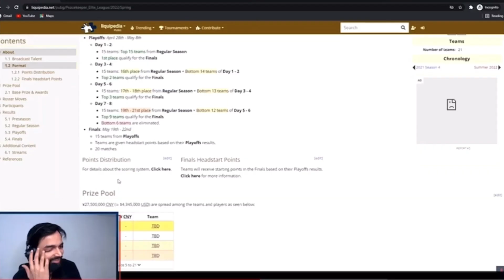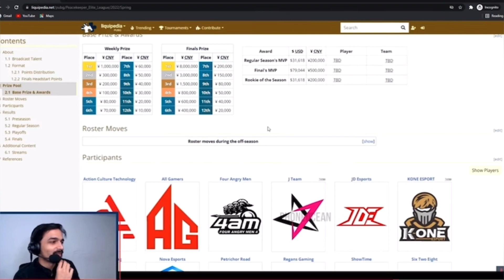Soul,Godlike & Tx New Journey ft mazy | New points table distribution Table#Tx,Soul,Godlike#